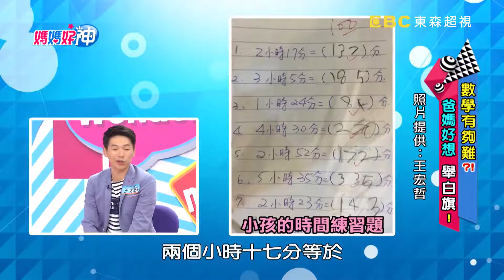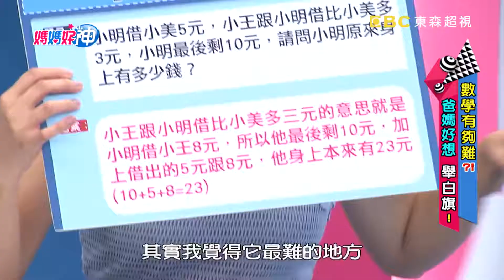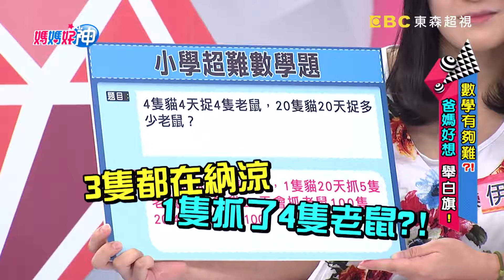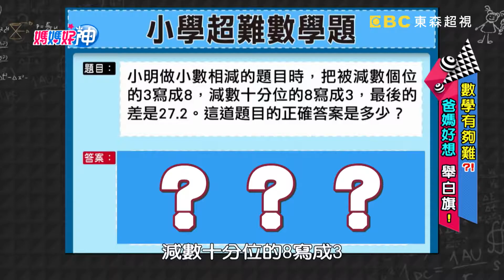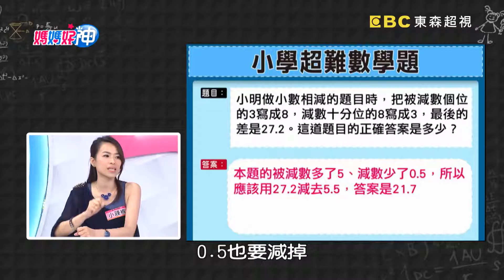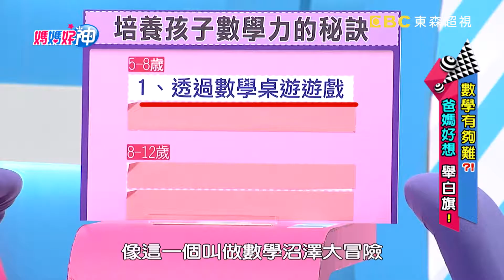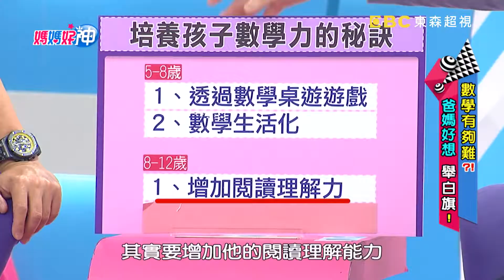爸媽好想舉白旗！邰智源當年放棄數學，兒子丟一句話秒懂？【媽媽好神】精選 EP97 邰智源 王宏哲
來賓：甄莉、學霸老爸邰智源
好神媽媽團：艾芮絲、派普、禎禎、小辣椒、伊萊媽
專家：兒童發展專家王宏哲、親子教育專家黃登漢
主持：黃瑽寧、鍾欣凌
電視首播：2017/09/11
主題：數學有夠難？！爸媽好想舉白旗！

孩子數學學不好，媽媽個個好煩惱？！ 建構式數學怎麼教，大人一一被問倒？一直寫評量、解習題是否會進步？玩桌遊、結帳算錢能學會加減乘除？究竟要如何讓孩子喜歡上數學，就讓兒童發展專家王宏哲、親子教育專家黃登漢、學霸老爸邰智源來教媽媽們！敬請鎖定超視33頻道每晚八點由黃瑽寧、鍾欣凌主持的「媽媽好神」。